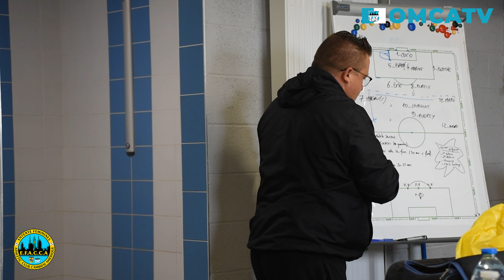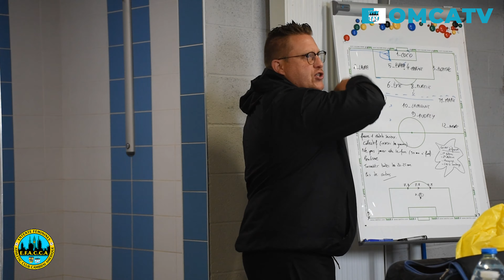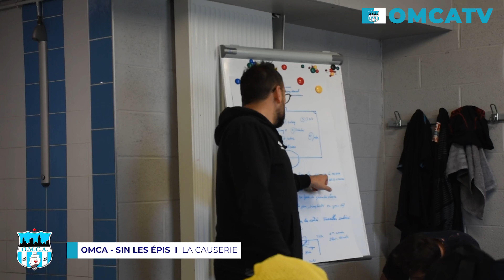EPISODE#3BIS I Retour à la réalité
🎥 Revivez en image le week-end de nos deux équipes Seniors F et H ✅
➡️ Un week-end de coupe de France nous attend ! Restez connecté pour vivre les coulisses du 5ème tours 🇫🇷🎥